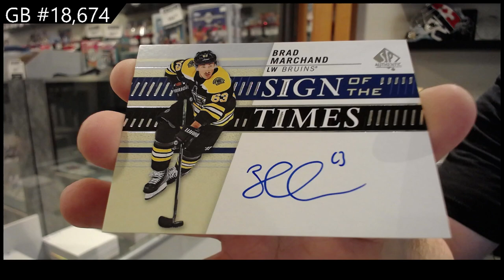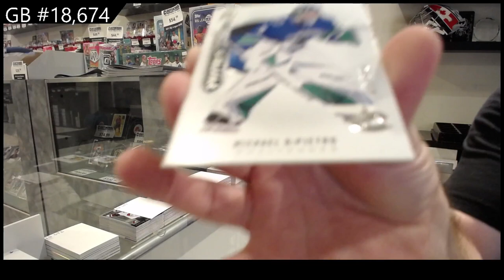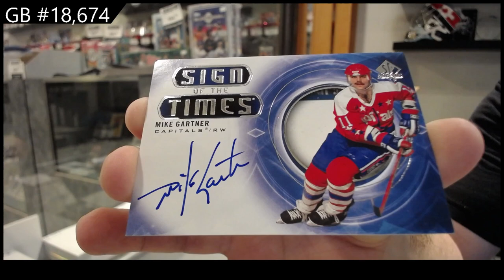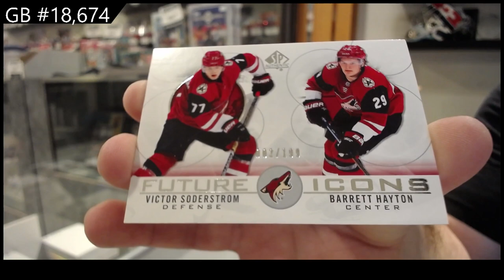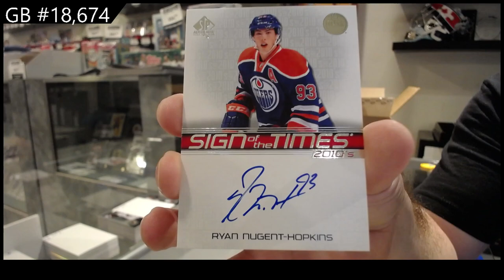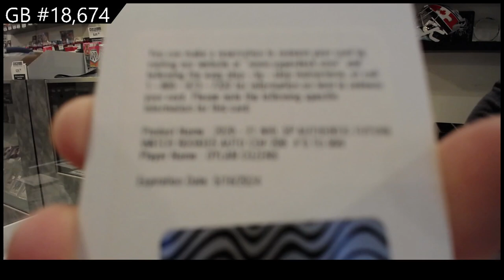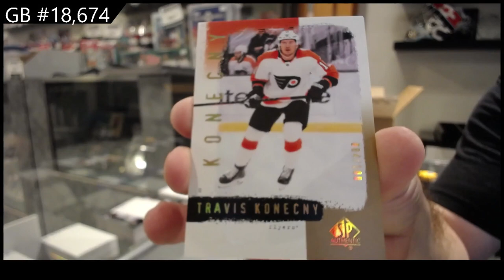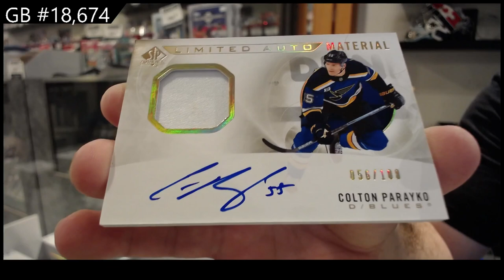20-21 Upper Deck SP Authentic Hockey 8 Box Case Break - CNC GB#18,674